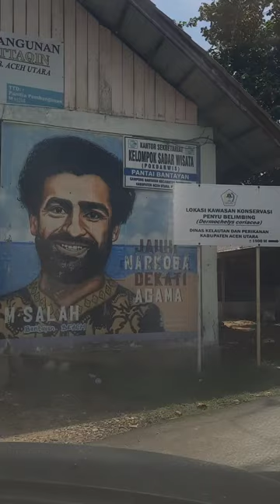Wisata Pantai Bantayan Sangat Indah Lengkap Dengan Wisata Kulinernya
Wisata Pantai Bantayan Sangat Indah Lengkap Dengan Wisata Kulinernya video wisata wisataaceh wisataindonesia wisataalam wisatakuliner facebook twitter instagram acehutara aceh indonesia ‎@ZaraBarawas

Hai Guys